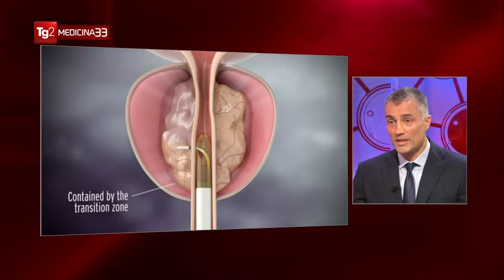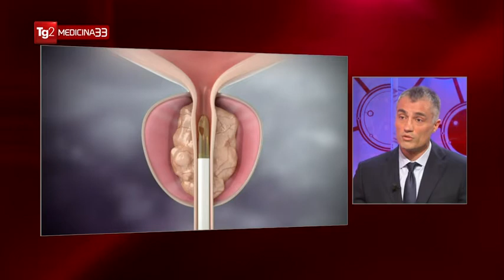Ipertrofia prostatica - Vaporizzazione con Rezum - Intervista a Dott. Siena - Medicina 33 - Rai2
Il Dott. Giampaolo Siena spiega la metodica Rezum in una intervista per la rubrica Medicina 33 di Rai2 del 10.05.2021. Per informazioni sulla metodica Rezum e per prenotare un consulto specialistico visitate il sito